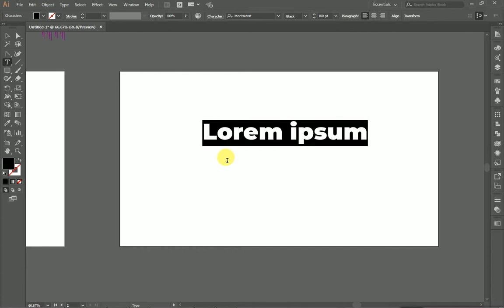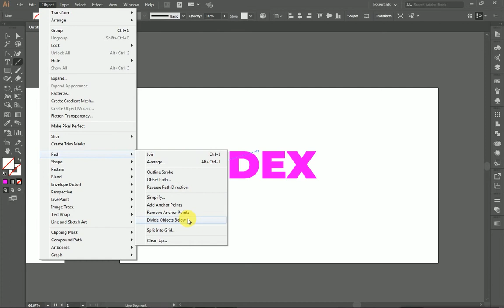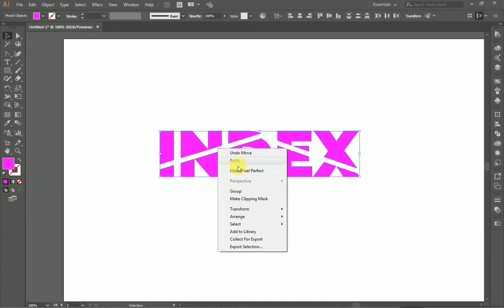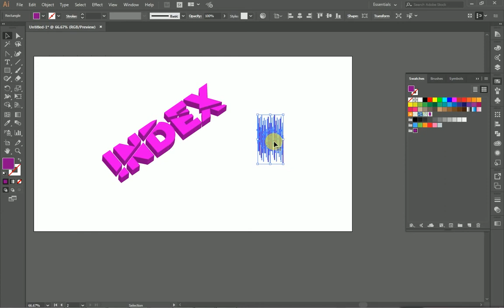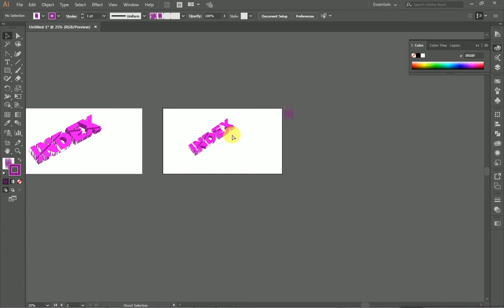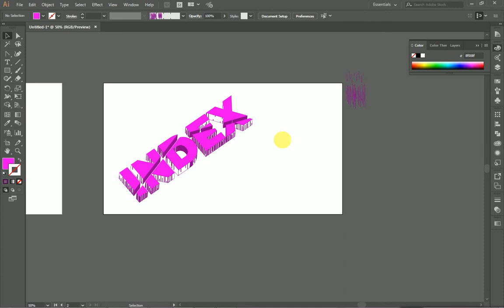3D Isometric Text | Isometric Text effect in illustrator | Advance Illustrator Tutorial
In this video i will teach How to Create Isometric Text effect in Illustrator. And i will show you how to use 3D options in Adobe Illustrator
3D Isometric Text |  Isometric Text effect in illustrator | Advance Illustrator Tutorial